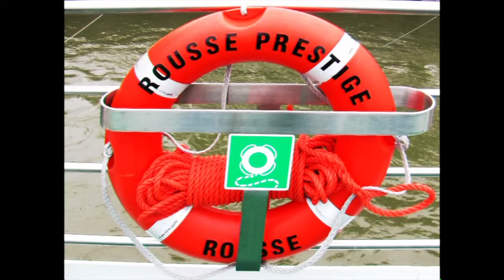I. 08. - 14.08.2007 Rhein-Mosel. Amsterdam I. 9. August 2007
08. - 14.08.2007 Rhein-Mosel. Amsterdam  I. 9. August 2007